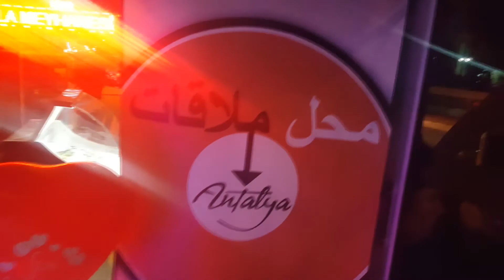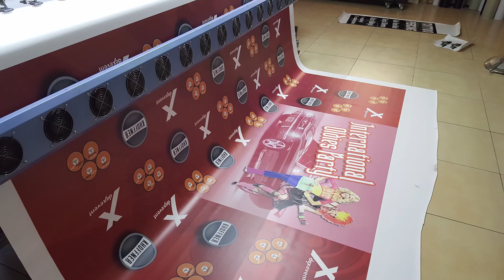Dex Events Party Concepts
yaptığımız bazı mekan partileri